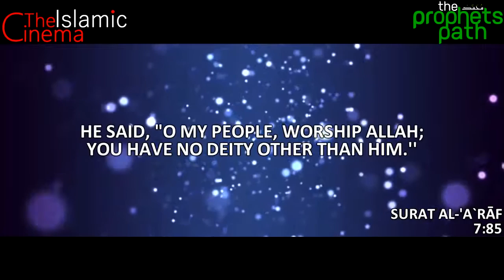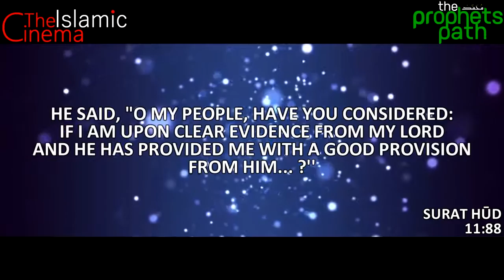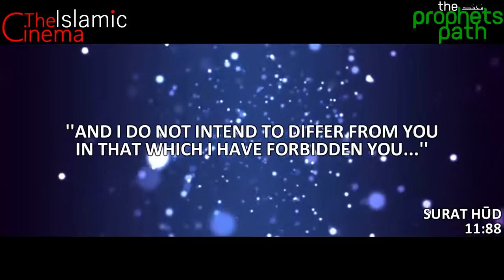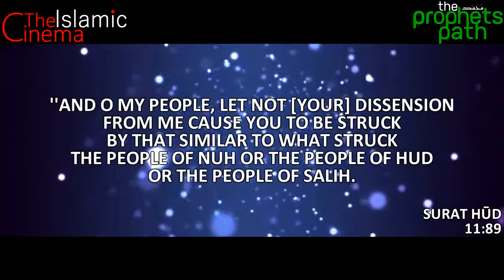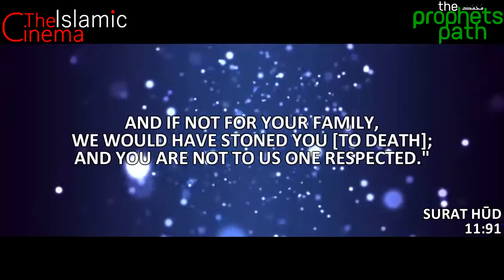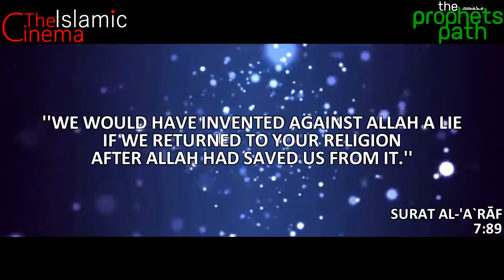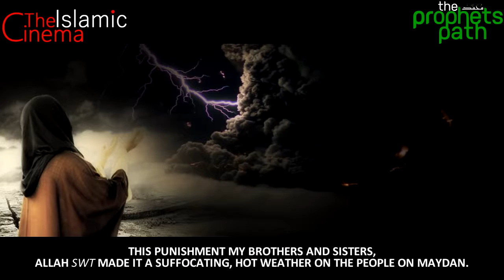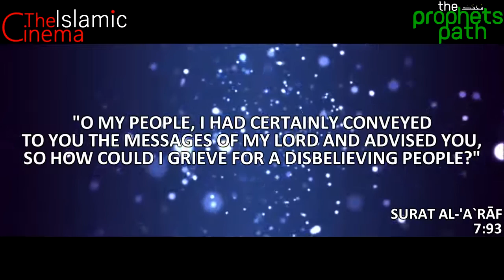The Story Of Prophet Shu'ayb | Featring Shady Al Suleiman